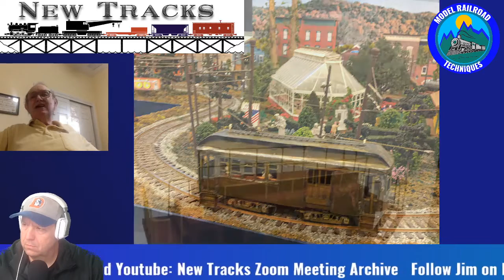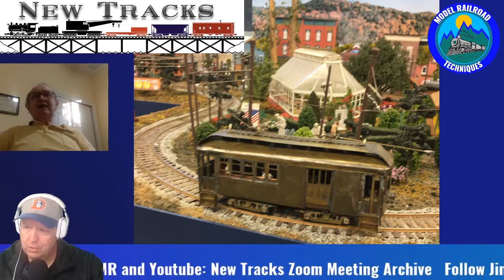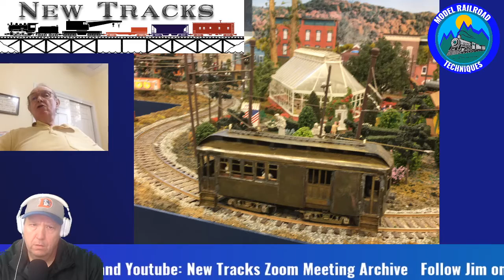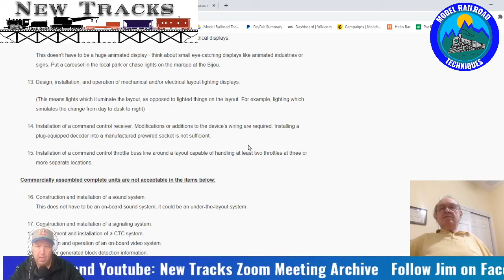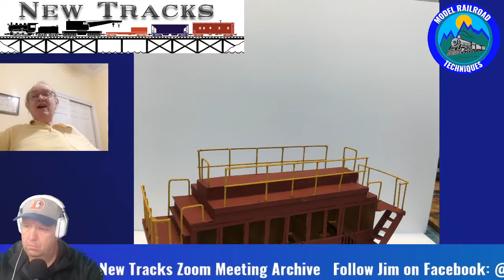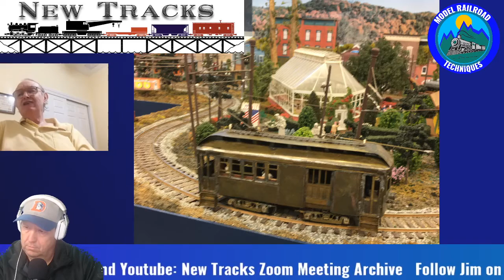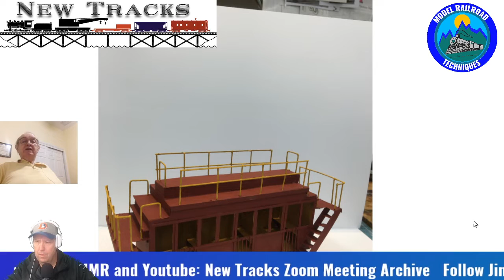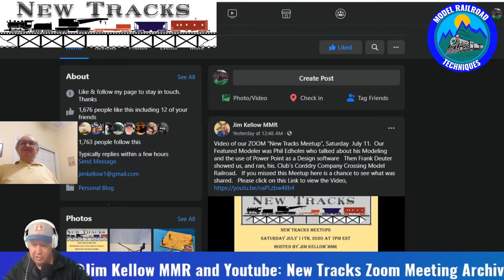MRT Video Podcast #1/ Lets talk New Tracks with Jim KELLOW Master Model Railroader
Lets talk New Tracks with Jim KELLOW MMR. Model Railroad Techniques talk with  Jim KELLOW MMR.  We talk about the NMRA and how to become an MMR. Jim KELLOW's latest venture is New Tracks where he conducted via Zoom where he has leading guests on talk all things Model Railroading.

If you wish to support us to grow our channel and make better content, click on this

Dont forget to see my name Ebook. Top 20 Modeling Tools/Products

Darren from MRT.

✅ Products used in Videos:

All below links will take you to your Amazon Store in your region

✅Tools:
🔸Micro Mark Balsa Stripper
🔸Photo etch Bending Tool
🔸Excel #11 Blades
🔸Excel Hobby Knife K1
🔸Craft mat
🔸Xuron Photo Etch Scissors
🔸Xuron Flush Cutters

✅Paints:
🔸Americana Acrylic Paint(various colors)
🔸Vallejo Model Colour Basic USA 70140

✅Weathering/Effects:
🔸Folk Art Crackle Medium
🔸Vallejo Rust Effects Dark Rust
🔸Vallejo Pigments: 73190 Dust and Dirt.

 ✅Glues/Adhesives:
🔸Tacky Glue PVA
🔸ZAP CA Glue-Super Glue

✅ Cameras:
🔸Iphone XS OR
🔸Logitech C922 HD Webcam

✅Microphones:
🔸Audio-Technica ATR2100x-USB
🔸BOYA BY-M1 Lavalier Condenser Microphone
🔸Rode Video Micro Shot Gun Microphone
🔸Lightening plug to 3.55 Headphone

✅Camera Gear:
🔸Photo Video Studio Green Screen Backdrop
🔸Light weight Camera Tripod
🔸Arkon Mini Tripod for mobile phone

✅Software:
🔸Premiere Video Editing
🔸Adobe Audition
🔸Adobe After Effects

 ✅Lighting:
🔸Yongnuo Led Camera Lighting x2.
🔸Heavy Duty Light Stand x